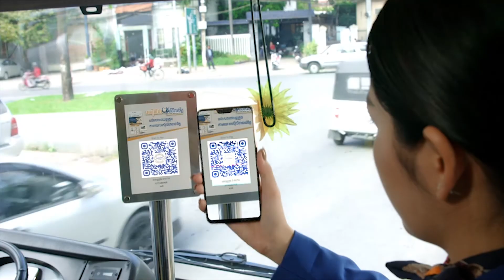Instagram sdi.exe ច្បាប់ស្រូបទាញល្អ ច្បាប់ស្រូបទាញអាក្រក់ | Talk Biz and Mo - Meng Songly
ច្បាប់ស្រូបទាញល្អ ច្បាប់ស្រូបទាញអាក្រក់ | Talk Biz and Mo - Meng Songly